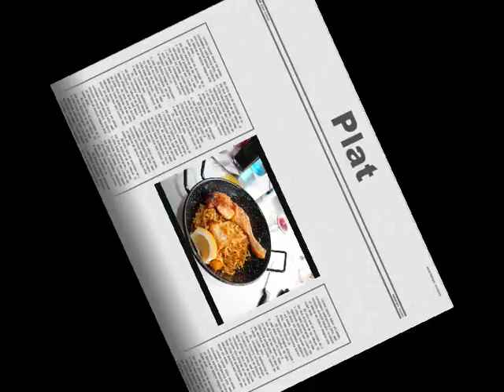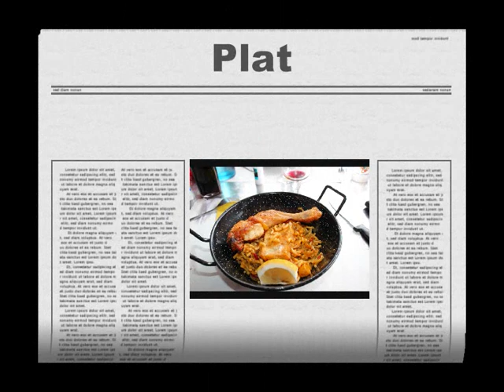Repas des copains 4 septembre 2021